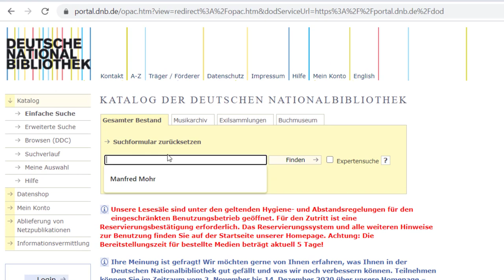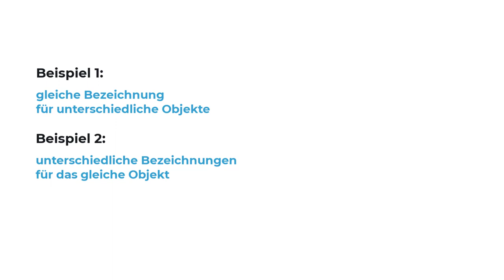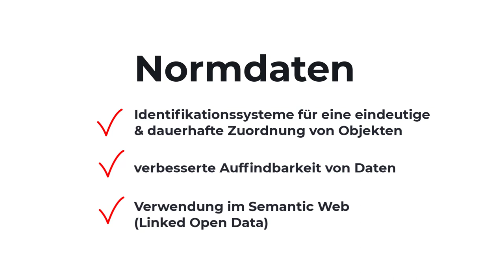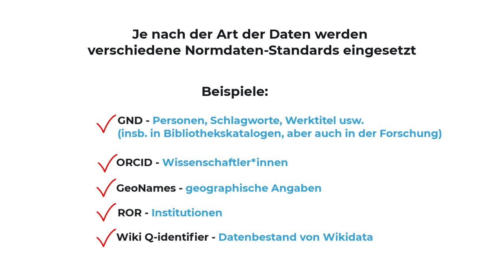Normdaten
Dieses Videotutorium erklärt anhand von Beispielen, was man unter Normdaten versteht, warum der Einsatz von Normdaten wichtig ist und welche Normdaten sich für welche Informationsart eignen.

Inhalt:
0:00 Einleitung
0:22 Beispiel 1: gleiche Bezeichnung für unterschiedliche Objekte
0:50 Beispiel 2: unterschiedliche Bezeichnungen für das gleiche Objekt
1:35 Was sind Normdaten?
2:08 Welche Normdaten eignen sich für welche Art von Information?